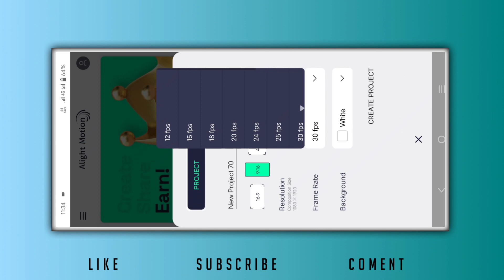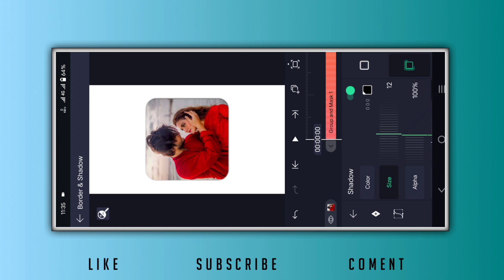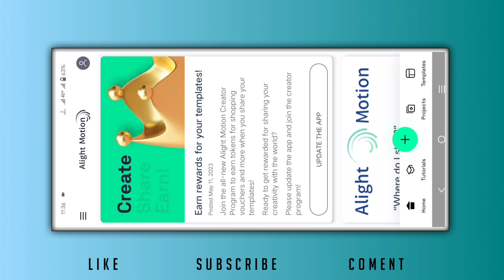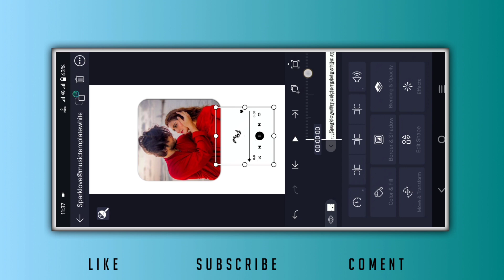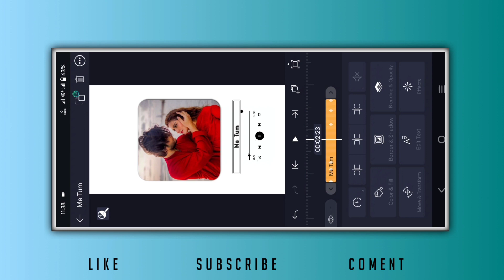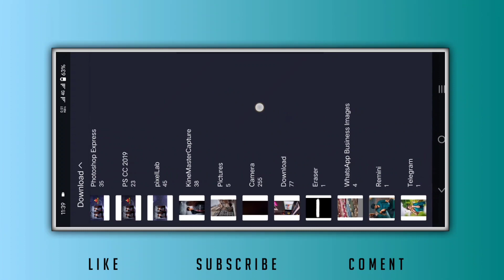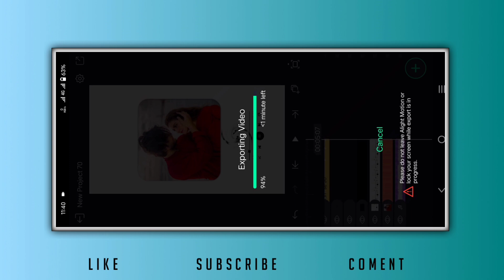Music player video editing in alight motion | Alight motion new reels tutorial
Hello friends

1.How To Make Tranding Bhojpuri Lyrics Status In Alight Motion
2.Alight motion Bhojpuri Status editing
3.Alight motion text animation
4.Bhojpuri Lyrical video editing alight motion
5.How to make Bhojpuri lyrics whatsspp status
6.Alight motion Bhojpuri lyrics editing
7.Alight motion Bhojpuri lyrics edit tutorial
8.Trending Bhojpuri status video editing alight motion
9.Instagram trending Bhojpuri status editing
10.Alight Motion video editing hindi
11.Lyrics Video editing alight Motion
12.Alight motion trending video Editing

Tag.

Dj Status
Nind Ave Na Ratiya Me Whatsapp Status Video
Nind Ave Na Ratiya Me  Bhojpuri Dj Status

Alight Motion editing new Effect

# new_bhojpuri_dj_status